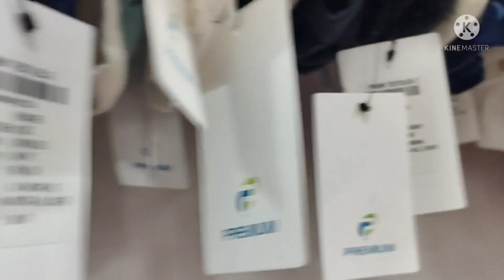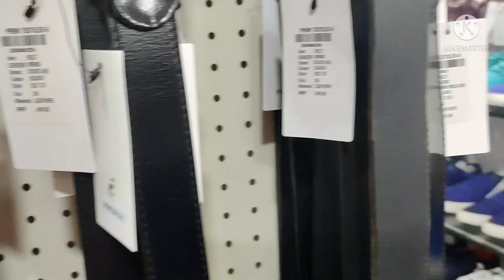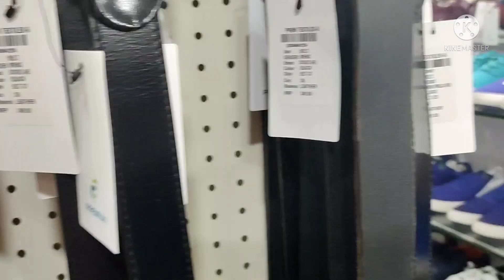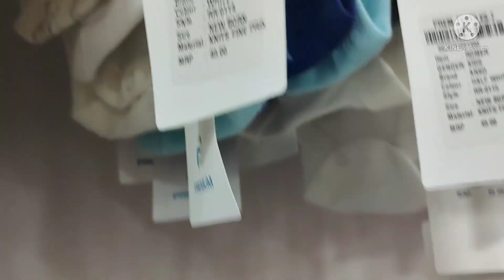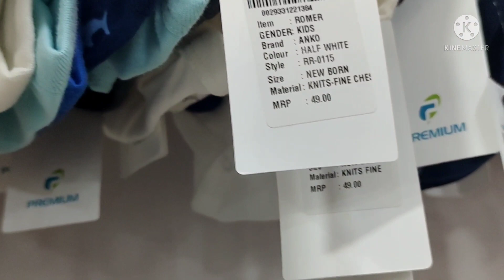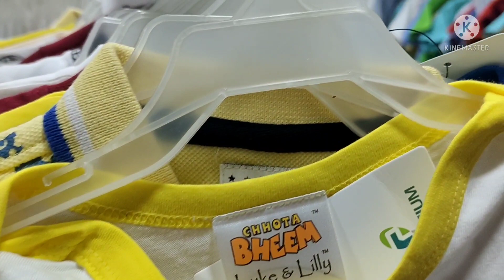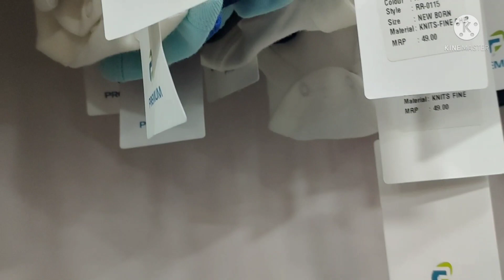Lowest Price Ever ಅತೀ ಕಡಿಮೆ ಬೆಲೆಯಲ್ಲಿ Branded cloths starts from19Rs49 Rs Rs69JayanagarVenkateswara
Hello friends 🙋

in this video I am showing branded clothes items available at lowest price views are my personal opinion. views varies person and person .and I am not providing in brand or store her
adress
sir Venkateswara graments
4 th block
jayanagara Banglore v
karnataka

keep supporting 🙏🙏